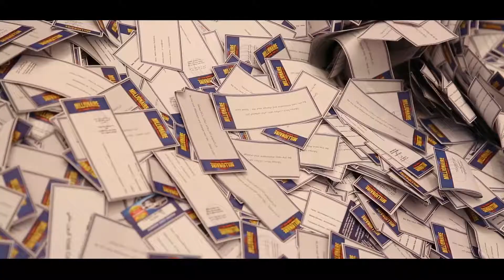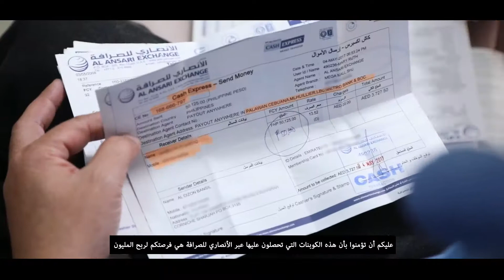Become a Millionaire - MC Bassam Hosting Al Ansari Millionaire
A great surprise to all the Filipinos this year, a 4x4 car was given out for a Filipina Lady and another 1 Million Dirhams for a Filipino Gentleman !!! What a great year for all our loving Philippines !